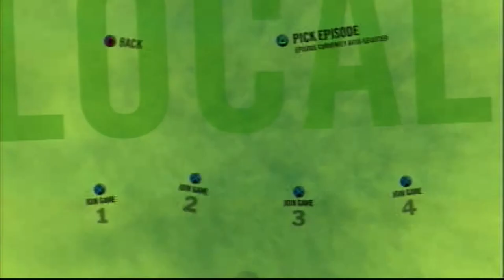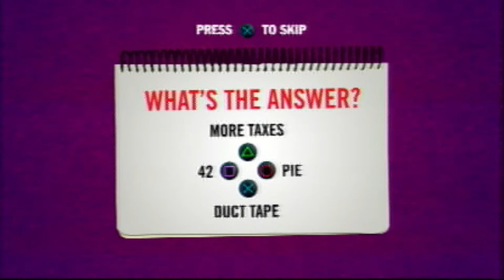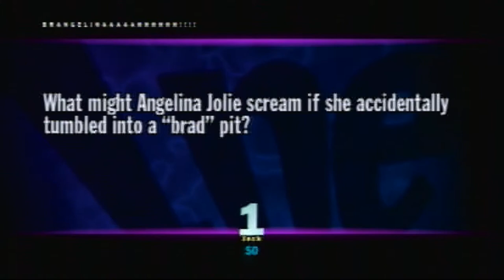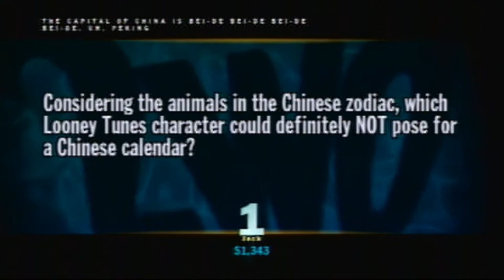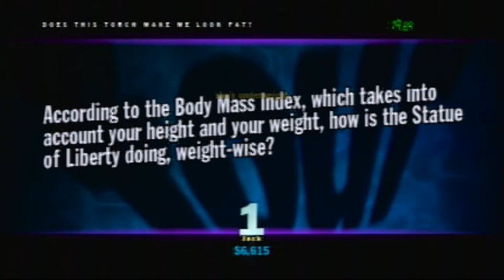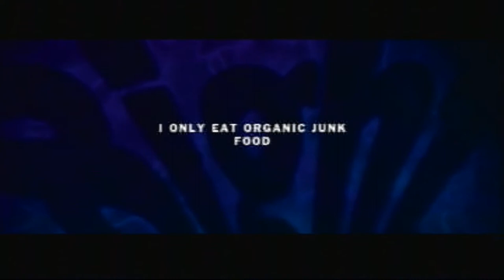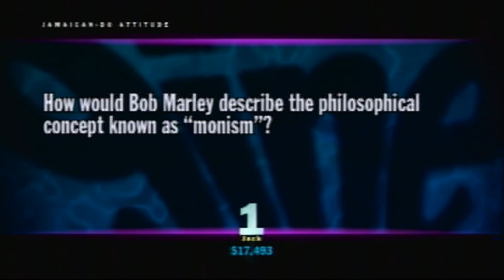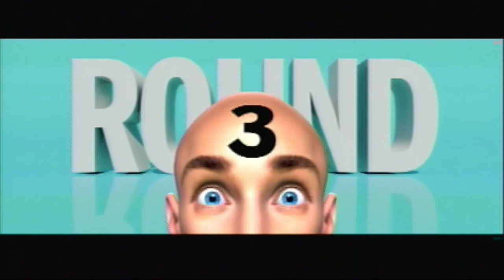Demo Theatre Premiere: You Don't Know Jack®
Series Premiere of Demo Theatre

Demo: You Don't Know Jack®

YOU DON'T KNOW JACK®, the original quiz show party game, is back and trivia-y-er than ever! You're the contestant in a truly interactive game show experience, complete with cash, prizes, backstage characters, pounding music, bizarre sound effects and your lovable yet verbally sassy host, Cookie Masterson. Play at home or online - alone or with friends - as you battle through a trivia mind-field on your way to victory, defeat or, more likely, soiled pants.

We've re-imagined a new and improved YOU DON'T KNOW JACK® for the 21st century. All of your favorite elements are still there: the twisted multiple-choice questions, musical question intros, the DisOrDat™, Screw Your Neighbor™ and the Jack Attack™, plus all kinds of new face-melting features and surprises - including online play! And of course, tons of all-new twisted trivia questions covering everything from Dr. Phil to Dr. Pepper, from Miley Cyrus to the Mile High Club. It's fun, it's funny, it's funky, and it kills more than 99.9% of known fungi. YOU DON'T KNOW JACK®!

You Don't Know Jack® has 2 DLC Packs Already Released
You Don't Know Jack® is available for PS3, Xbox 360, Nintendo DS, Wii & PC
You Don't Know Jack® is rated T for Teen